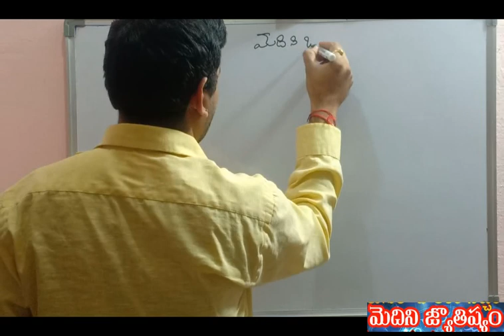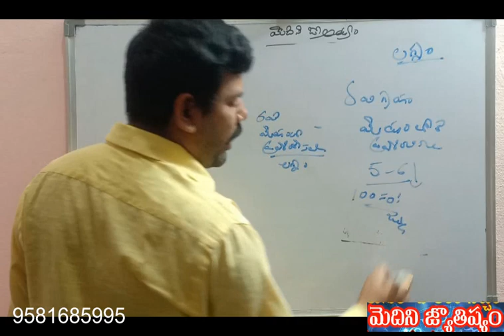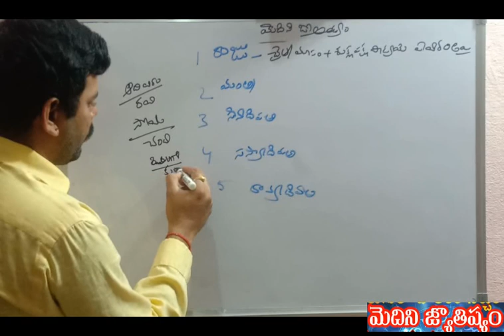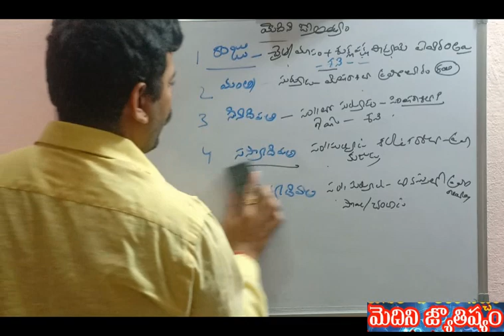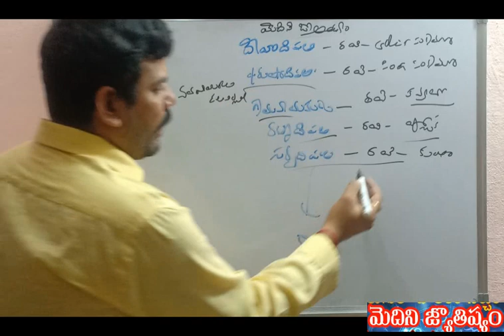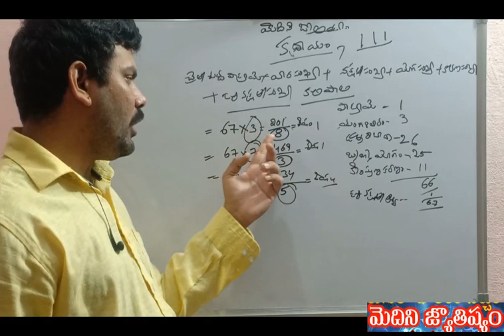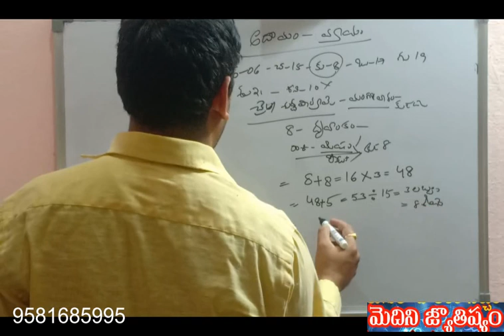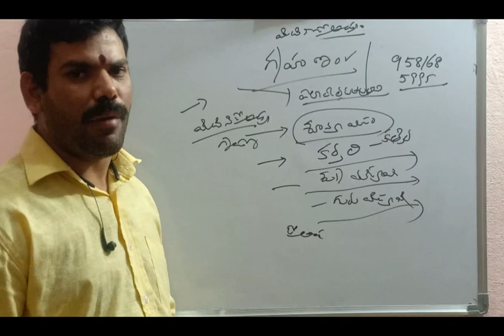medini Astrology|Learn Telugu Astrology|Learn Astrology In Telugu